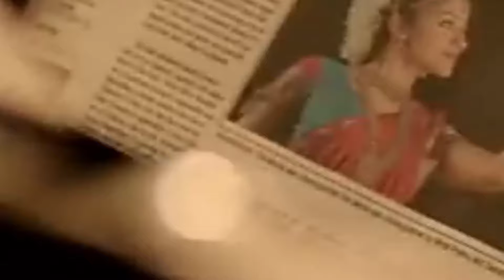ஹாரிஸ் ஜெயராஜ் காப்பி அடிச்ச ஆங்கில பாடல் ட்யூன்